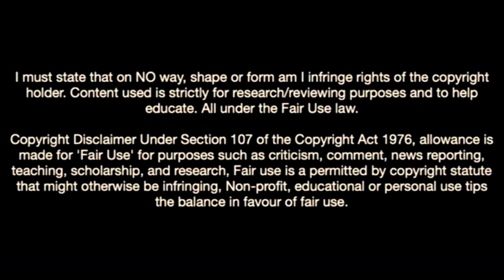Lewis Koumas-The New Wonderkid In Liverpool Academy